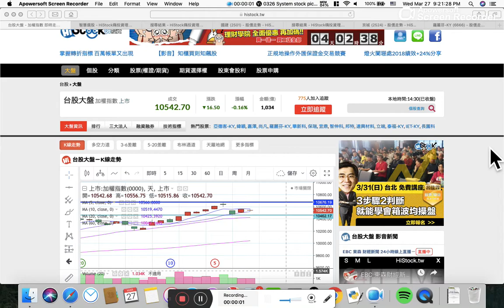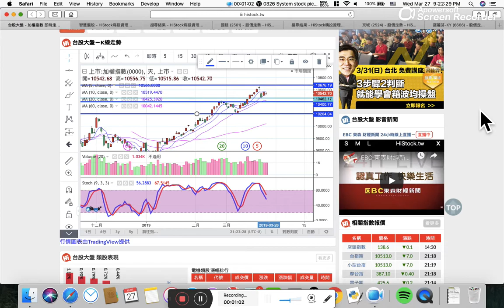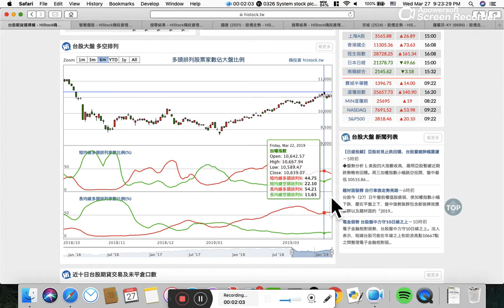0327 盤後功課「大盤量縮收十字Ｋ，量縮價穩有止跌跡象，依然做多格局！」